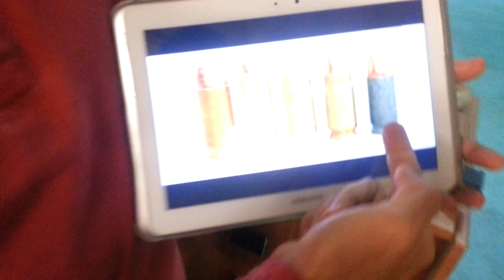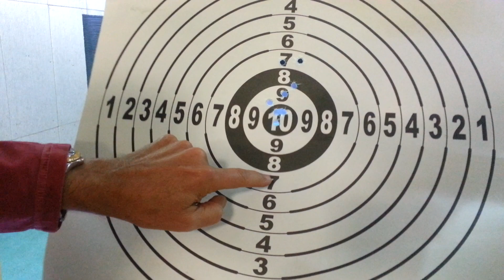GLOCK 35 GEN4 İNCELEME VE ATIŞ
Glock' un özel amaçlar için ürettiği .40 S&W  kalibreli, uzun namlu ve sürgülü tabancası. İnceleme ve değerlendirmesi.